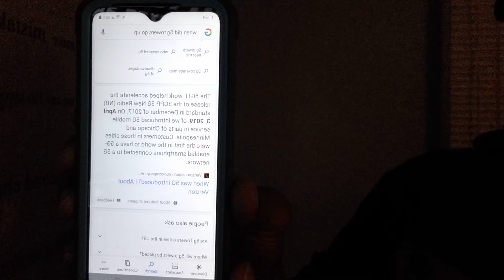5G Towers been here